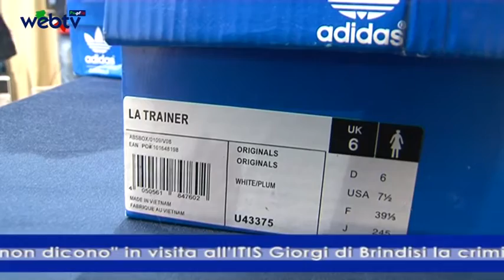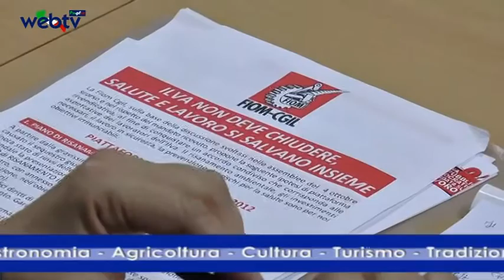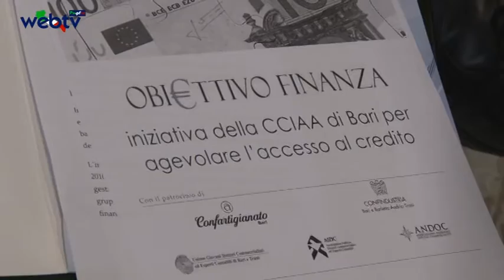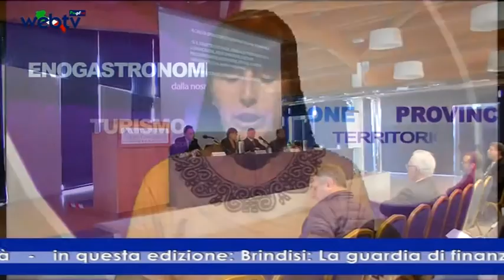Il TG del 7 Novembre 2013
La Guardia di finanza di brindisi sequestra 11 mila paia di scarpe nel porto della città, tutte recanti marchi contraffatti (Nike, Hogan e Adidas).

"quello che le donne non dicono"  Con gli studenti dell'ITIS Giorgi di Brindisi la Criminologa dell TV Laura Bruzzone.

Mercoledì 6 novembre nella sede della CGIL di Taranto è internevuto Rosario Rappa Segretario nazionale dell FIOM e responsabile della siderurgia.§

Tavola rotonda camera di commercio di Bari  su protocollo d'intesa tra lo sportello "obiettivo finanza" e le banche per agevolare le piccole e medie imprese.

a lecce convegno dell'ordine dei dottori commercialisti per lo sviluppo economico del territorio, oltre a parlare dello "spesometro" il convegno ha messo in  luce importanti aspetti del sistema di incentivi e agevolazioni alle imprese che operano sul territorio.